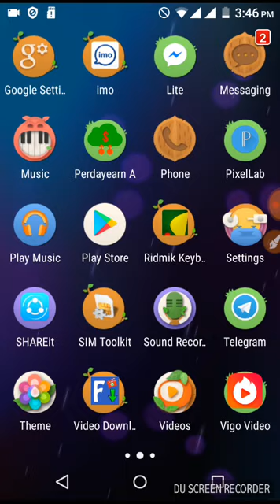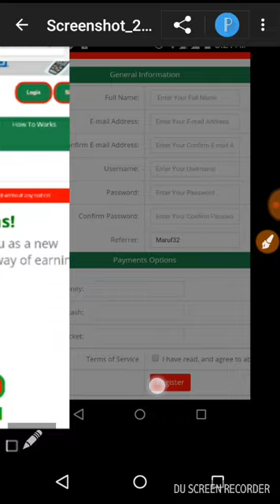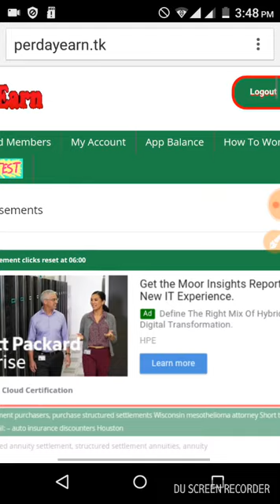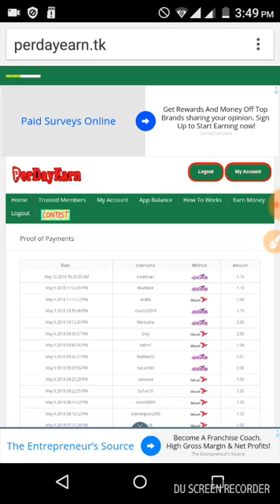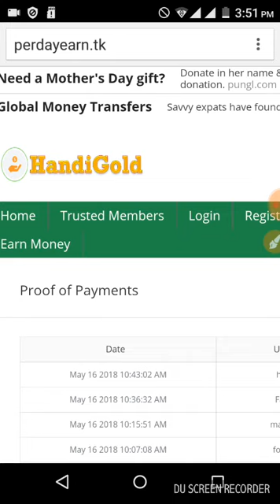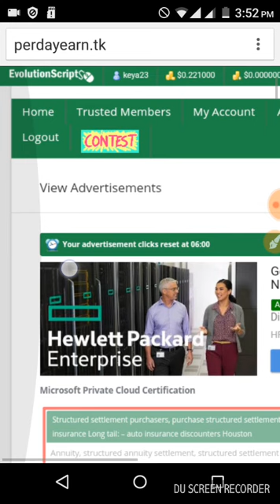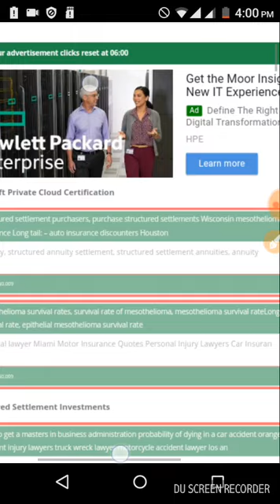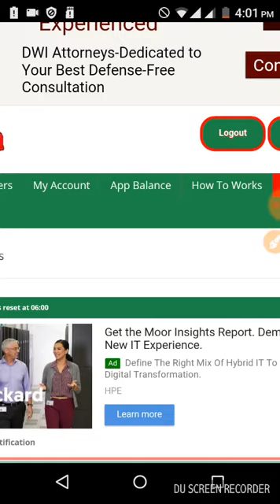online income, ২০ মিনিট কাজ করে মাসে ১০ হাজার টাকা ইনকাম করুন, বিকাশ ও রকেট পেমেন্ট,,